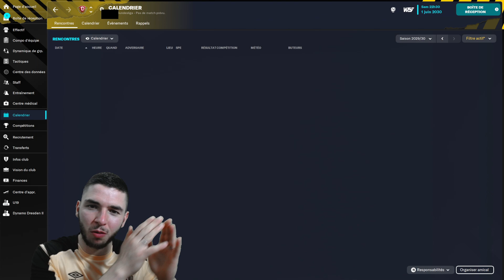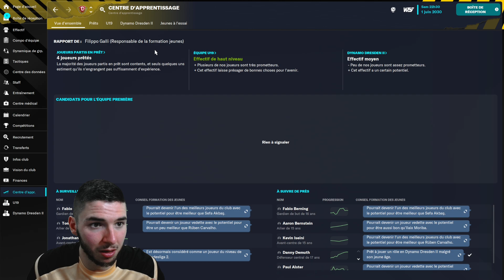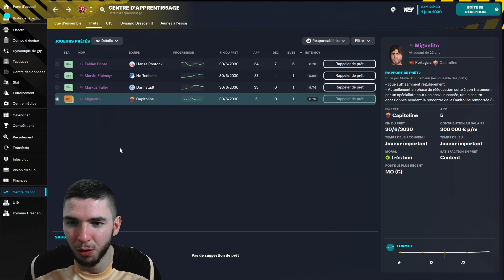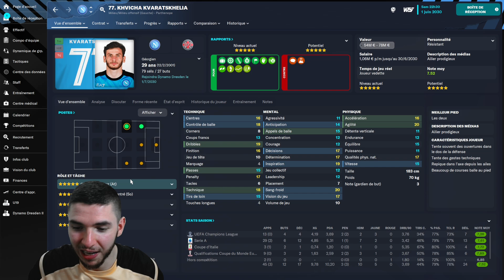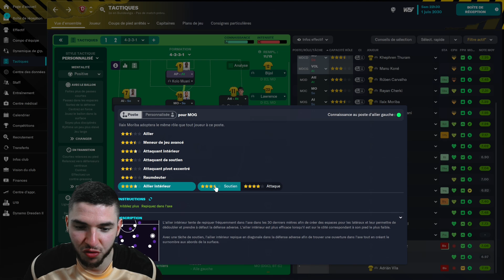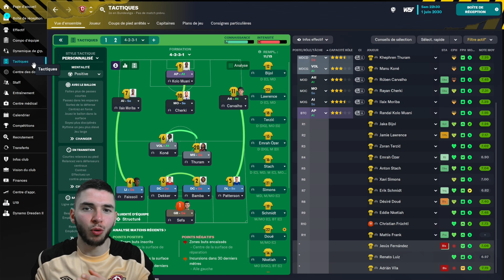FM23 - Carrière Dresden #24 | Une saison dingue !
Salut les coachs ! Épisode n°24 avec Dresden.